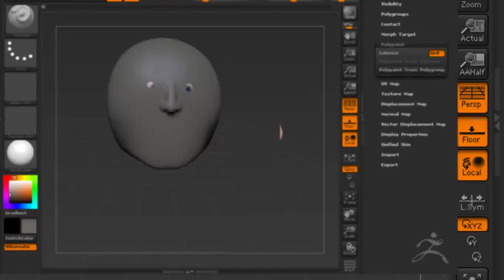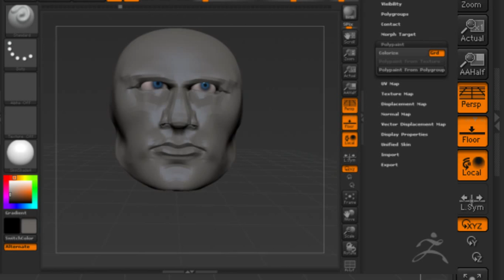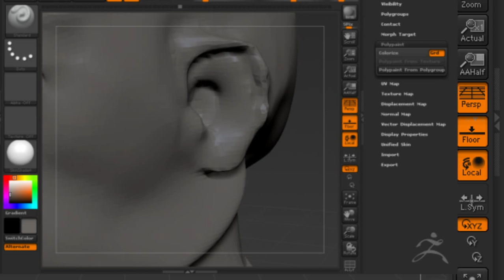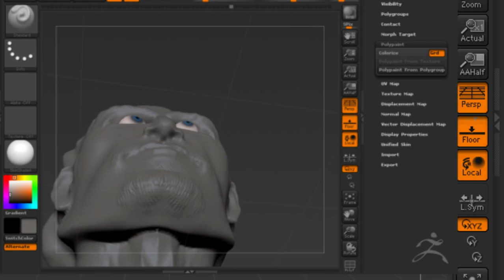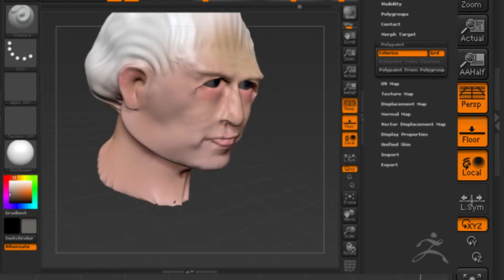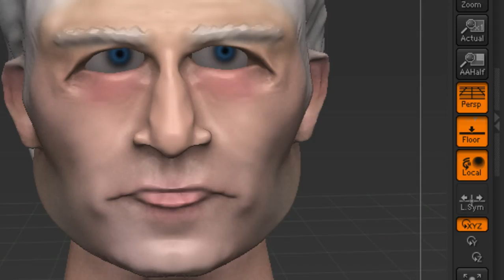Caesar Sculpt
His salad dressing is tasty.